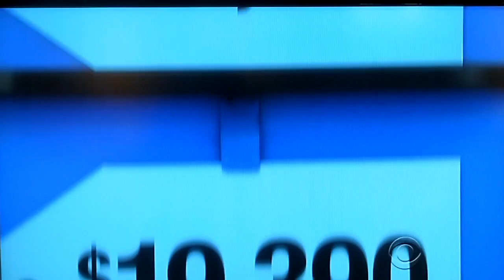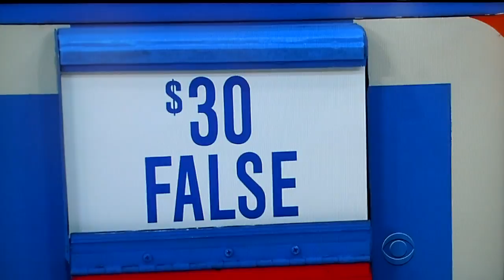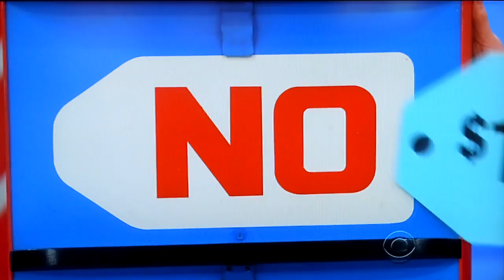The Price is Right - Five Price Tags - 4/3/2012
Five Price Tags is played